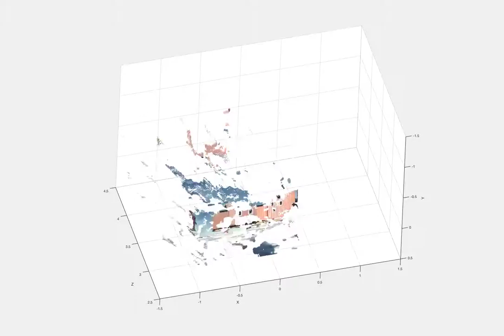PointCloud HighRes+RightOverlay, Bag D (30fps) - Octanis 1 Rover in Antarctica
This is an export from a ROS image topics which contain the left and right stereo camera images. The video was compiled using a matlab script which generates a a point cloud from the two. It's running at 30fps, which corresponds to 30x.

Matlab script for point cloud generation from stereo camera by N.Masserey.

Recorded during the Octanis 1 mission in Antarctica.